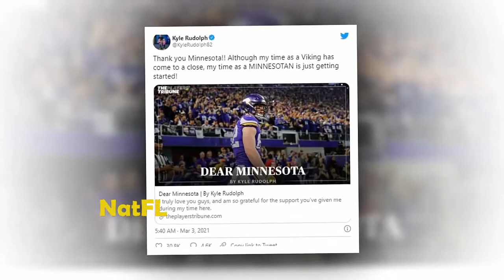NFL news: Kyle Rudolph pens emotional farewell to Minnesota, Where will he play next season?